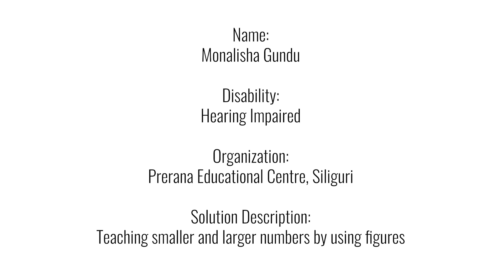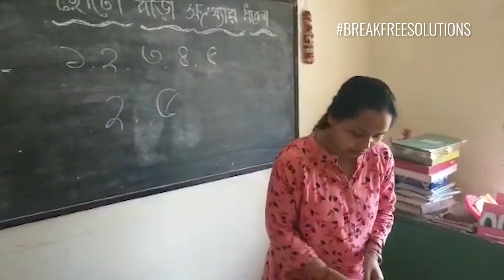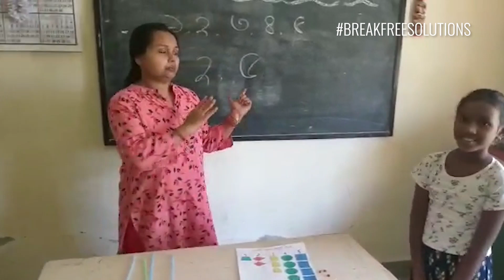Teaching smaller& larger numbers by using figures|Breakfreesolutions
In this video, a child with hearing impairment is taught  how to count the bigger and smaller numbers by using figures, it is very impactful when we teach with the help of figures as it can be understood by puzzles

This solution video was shared by Prerana Educational Trust, edited and presented by Eilabs and Project Discovery